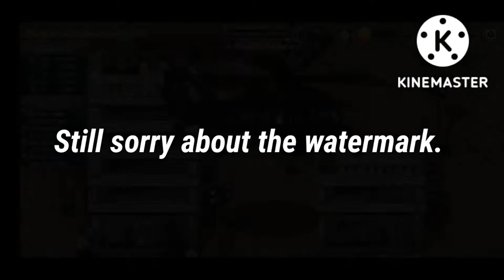B2B: EXTINCTION l My last gameplay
Bad 2 Bad: Extinction is a sequel of Bad 2 Bad: Delta, back with more stories and a variety of contents. Extinction covers the story after you defeat Gorat al-Llama's terrorist organization, Al-Qatala, and discover humans behind them. Here, you will engage in a war against the Tailless Legion - humans - as the B2B Delta Team.